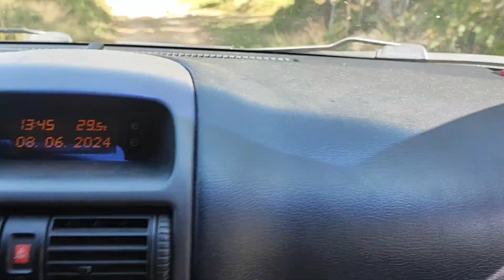LEVEI AS CRIANÇAS NA ROÇA - BAIRRO DA ROSEIRA 🌹 MOGI GUAÇU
levei as crianças na roça, para ver um bezerro recém nascido, ter mais contato com os animais e aprender sobre a natureza!

agradecemos ao
Sr Milton
Dona Ana
William